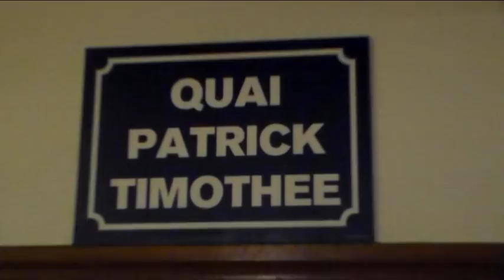En avant partout, Interview 38 - Patrick Timothée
Un entretien vivant et passionné avec le finaliste de la Saint Louis Lourds 2018, le palavasien Patrick Timothée.
Filmé par Jérome Arnau.